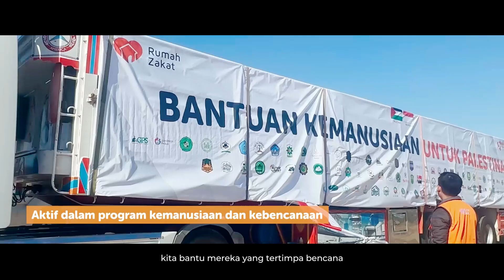26 TAHUN UNTUK BERMANFAAT HEBAT BAGI INDONESIA DAN DUNIA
26 TAHUN UNTUK BERMANFAAT HEBAT BAGI INDONESIA DAN DUNIA

Kami ucapkan terima kasih kepada seluruh donatur dan masyarakat yang telah berpartisipasi dalam program-program sosial Rumah Zakat. Dukungan dan partisipasi Anda sangat berarti bagi kami dalam menghadirkan kebahagiaan bagi masyarakat yang membutuhkan.

Perjalanan kami tentu saja tak selalu mulus, selalu ada tatangan yang membuat kami harus siap untuk berinovasi terus menerus, Rumah Zakat akan terus berupaya menjembatani kebaikan masyarakat dalam berbagai program untuk kebahagIaan Bersama yang bermanfaat hebat untuk Indonesia dan Dunia